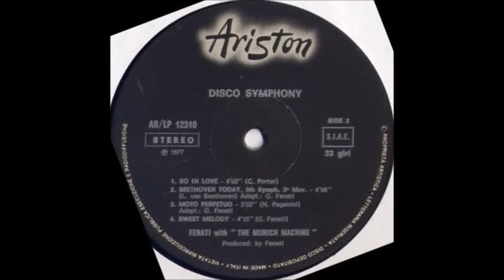Munich Machine Beethoven Today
Munich Machine (& Fenati) - Beethoven Today
1977 "Disco Symphony"